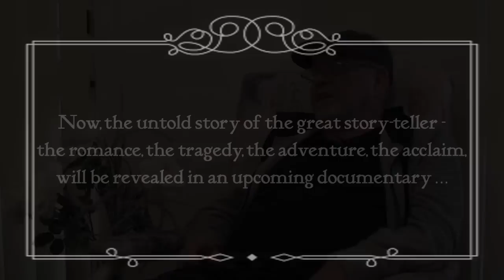NAVIGATING STRANGE SEAS, The F.W. Boreham Story, upcoming Documentary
He is still Australia's highest selling author but is largely unknown in his own country. This is the story of love, tragedy, romance, adventure, heart-ache, and world-acclaim.